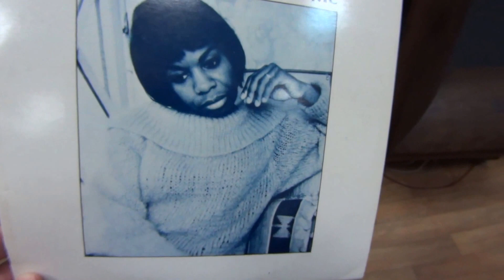Zakhar SE Amp & Nina Simone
Technics SP-10, Ortofon MC20 MK2 Super, Knyazev G-3 Step Up MC Transformer,
Knyazev Phonostage, Zakhar SE Amp, Horn Loudspeakers K-3 MK2
Tchernov Referebce MK II IC